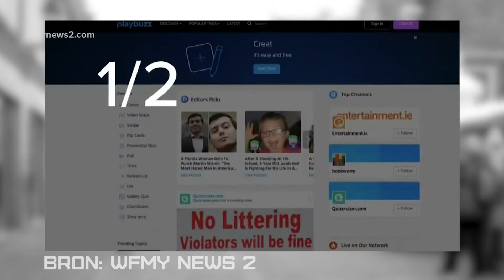Missie 4 Bots: word ik steeds meer een bot?